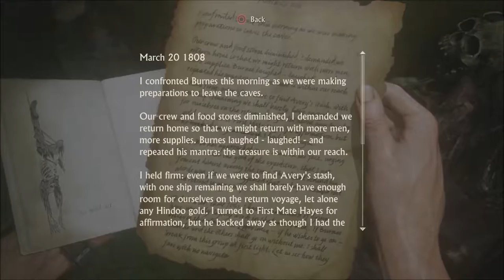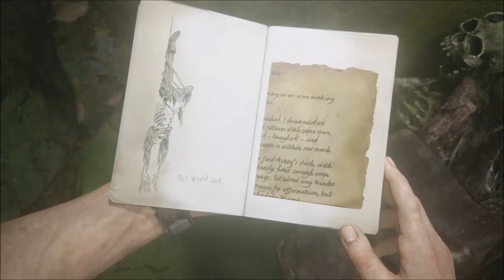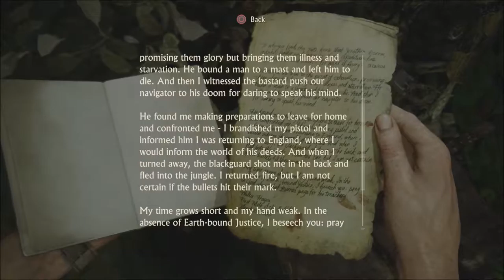Where Are They Shooting From! - Uncharted 4 Walkthrough pt 25